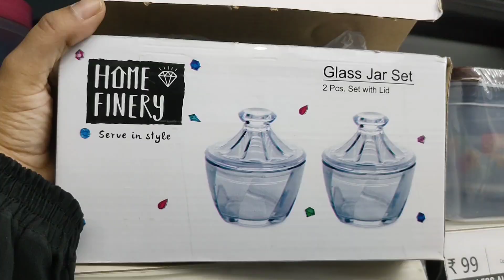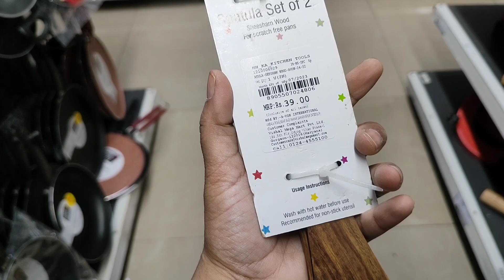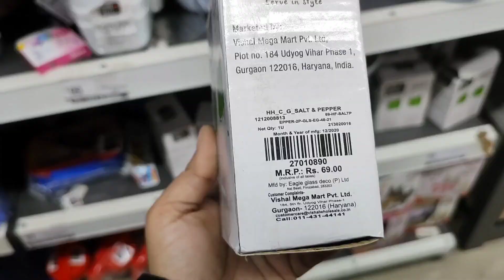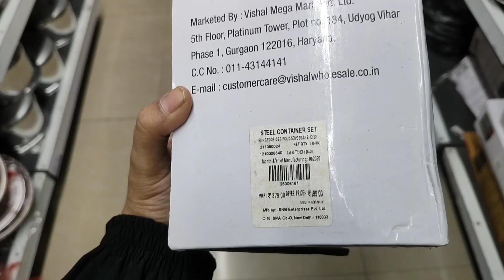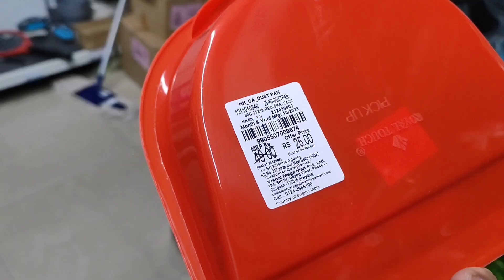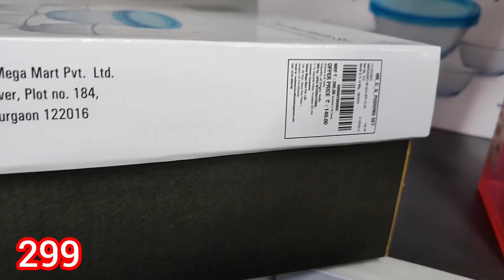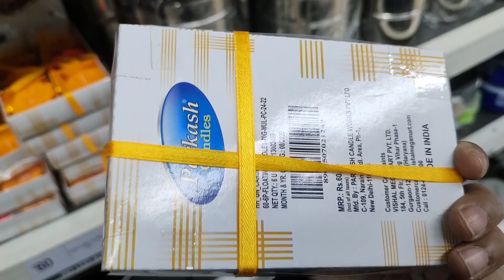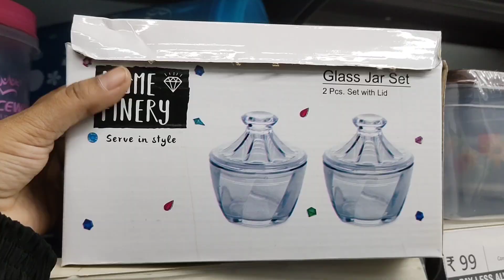Vishal Mega Mart, kitchen product under 50rs for Winter |Vishal Mega Mart Offers Today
address:- husainganj Lucknow

smart Bazaar Diwali
DMart
d Mart offer today
d Mart new product
d Mart offers
d Mart Diwali offer
Diwali special
Diwali video
Diwali offer
Diwali discount
Diwali product
Vishal Mart